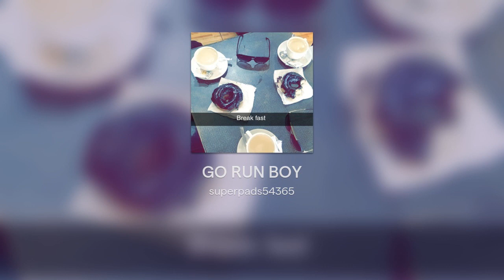GO RUN BOY (STARK MUSIC)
Experience HD music videos, number one channel for a unique and diverse taste of stark music.